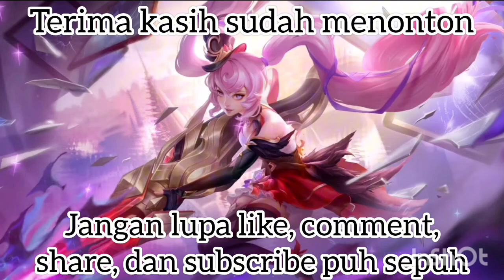Super Granny 5 Episode 12 : Bathroom (4/4) - Level 22-25